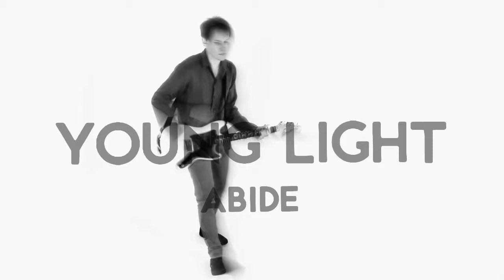YOUNG LIGHT - ABIDE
Official music video for 'ABIDE' by YOUNG LIGHT.
From the debut GREAT WHITE ARC EP released June 2013.